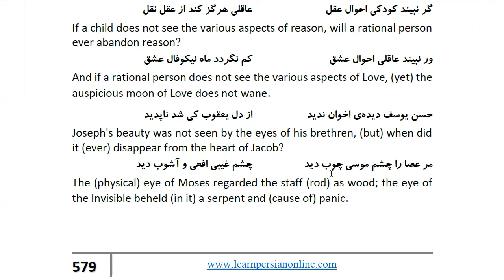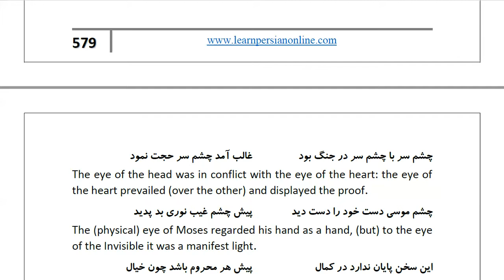Masnawi Rumi: In Farsi with English Translation: Part 822: The argument of those who disbelieve